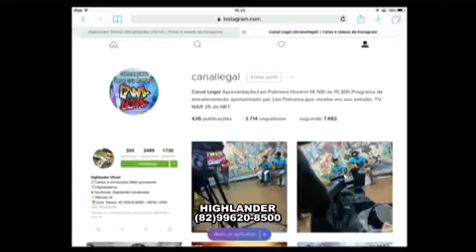CANAL LEGAL 19 07 2016